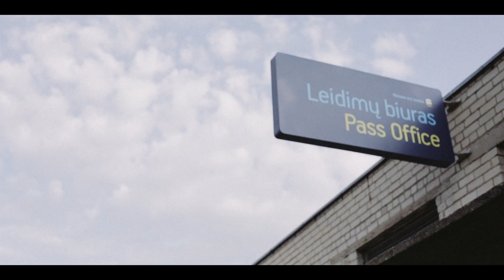Startup Lithuania Roadshow 2014 Photoshoot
You've probably seen some selfies of startups standing in front on the black private jet this week? 8 Lithuanian startups are almost ready for departure! Startup Lithuania Roadshow 2014 will land in San Francisco, Tel Aviv, London, Dublin and Helsinki. Before taking off startups visited Vilnius International Airport where the photoshoot took place.

Startup Lithuania Roadshow 2014 is powered by Versli Lietuva
Special thanks to our friends KlasJet and Vilnius International Airport for such a perfect photoshoot location! — Vilnius International Airport.